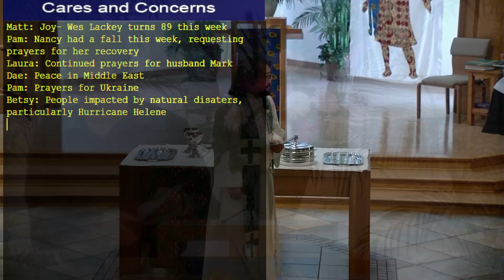October 6th, 2024, World Communion Sunday - West Plano Presbyterian Church Service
Psalm: 8

Second Reading: Hebrews 1:1-4, 2:5-12

Gospel: St. Mark 10:2-16

Sermon: "Marriage Equality and Justice" Rev. Dae Jung